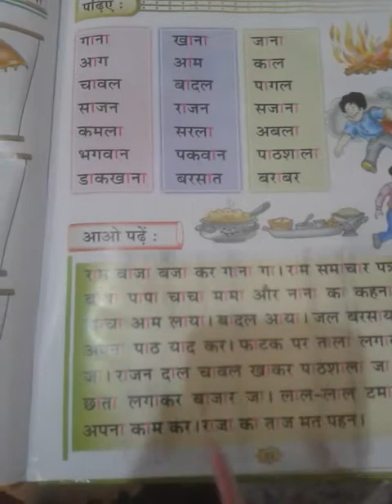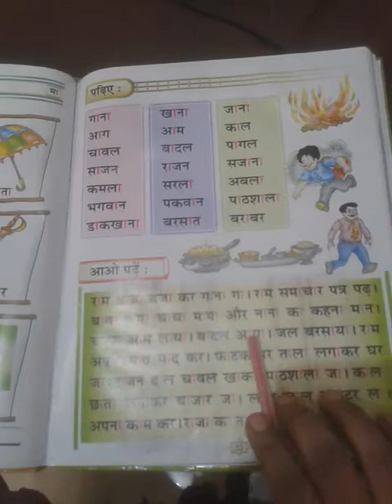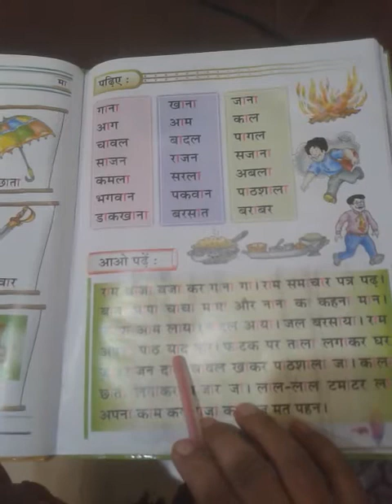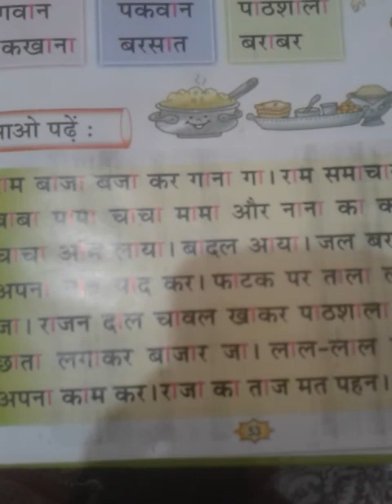Drone International School Class kg subject Hindi revision video